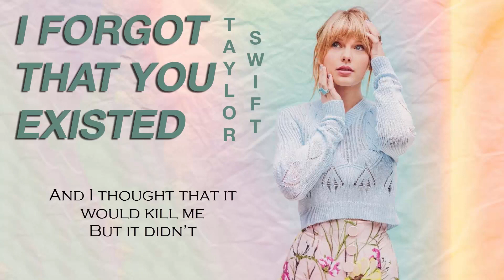Taylor Swift - I Forgot That You Existed (Instrumental/Background Vocals/Lyrics)